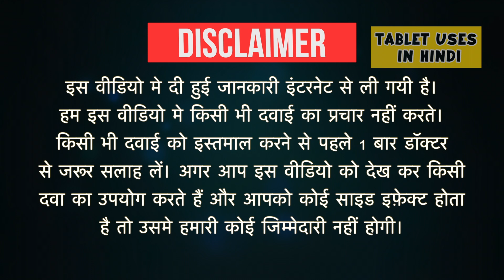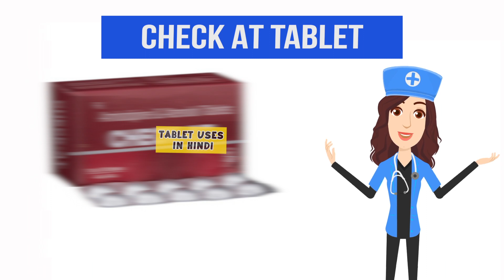Check AT Tablet Uses in Hindi | हाई ब्लड प्रेशर | Side Effects | Dose 💊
Check AT Tablet Uses in Hindi | Side Effects | Dosage